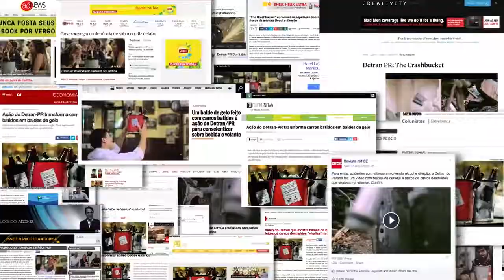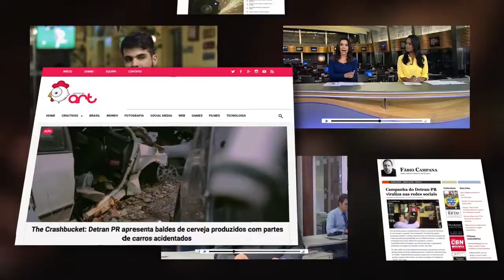allTV - Contato com a Propaganda (13/04/2022)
José Dionísio Rodrigues é Presidente do Conselho Administrativo do Grupo OM/OpusMultipla e conta nesta entrevista sobre os desafios e trajetória do grupo que comemora 50 anos. Conheça as frentes de negócios, campanhas e novas parcerias do grupo.